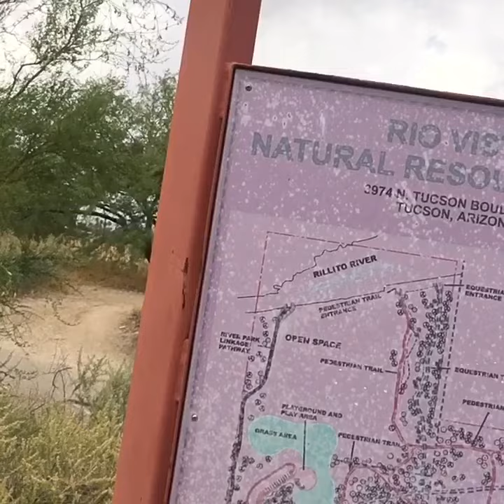Good afternoon i am just uploaded this video